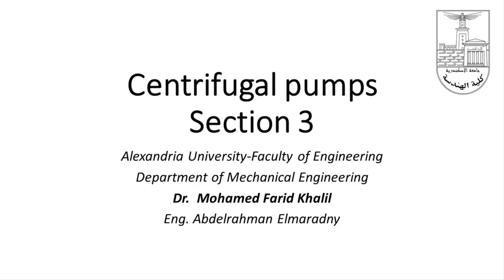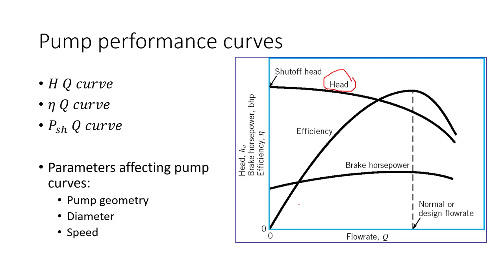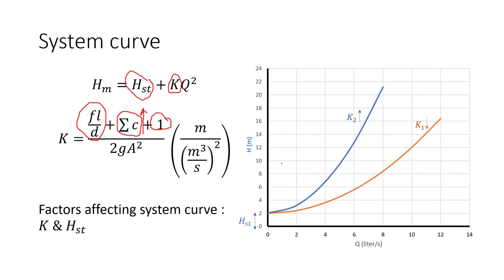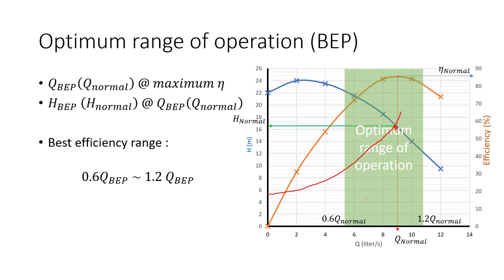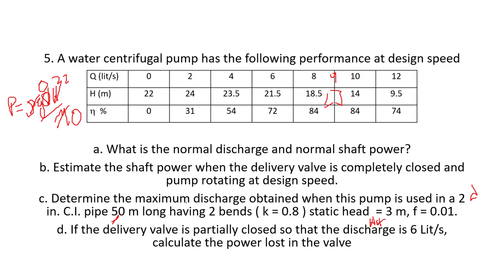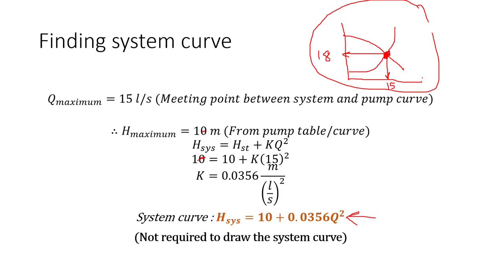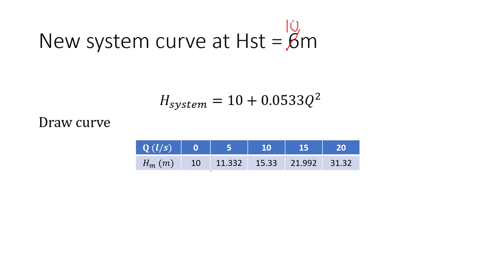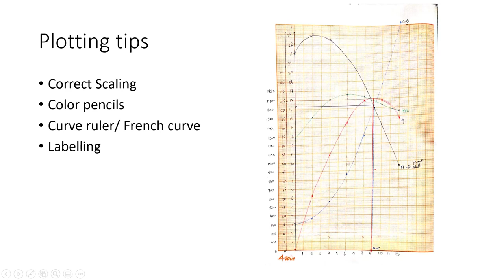سكشن الهيدروليك باشمهندس عبد الرحمن المرادني (3)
Hydraulics Fluid machinery section 3 Centrifugal pumps